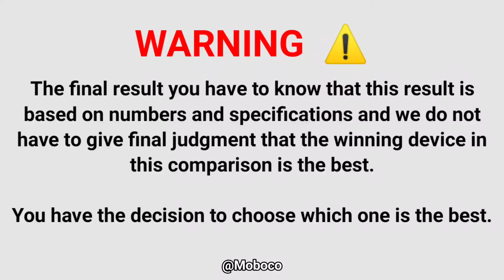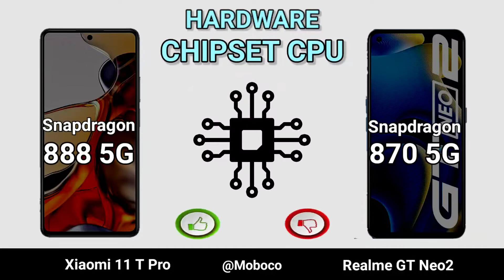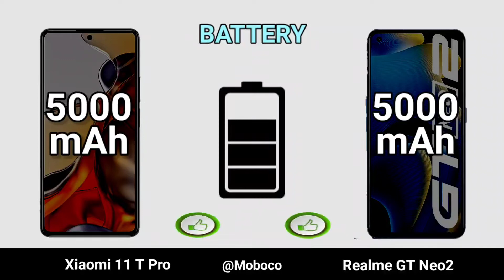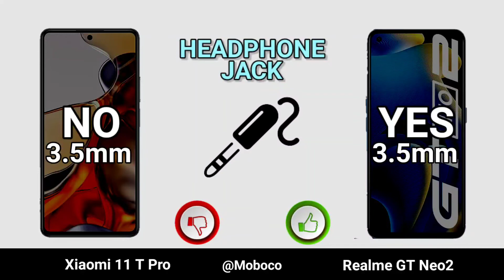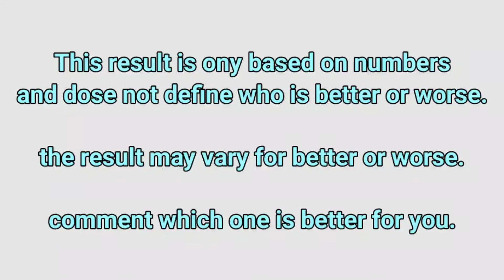Xiaomi 11 T Pro Vs Realme GT Neo 2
In This Video We are Comparing Xiaomi 11 T Pro Vs Realme GT Neo 2 Which Is Best phone.

Xiaomi 11 T Pro full specifications
Realme GT Neo 2 full specifications
Xiaomi 11 T Pro comparison
Realme GT Neo 2 comparison
0:00 - Vs
0:08 - DIMENSIONS
0:43 - DISPLAY
1:58 - CAMERA
2:33 - HARDWARE
3:43 - BATTERY
4:00 - SENSOR
5:01 - PRICE